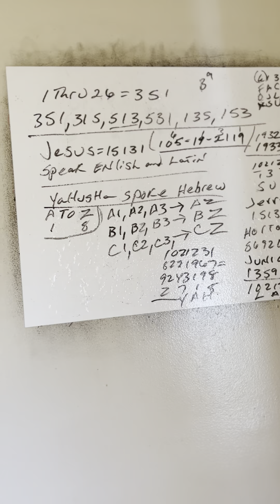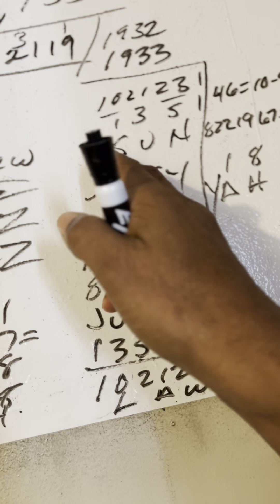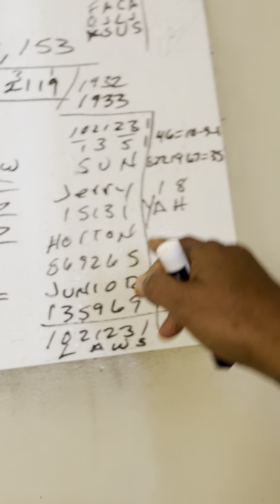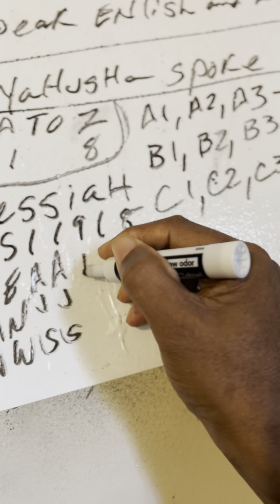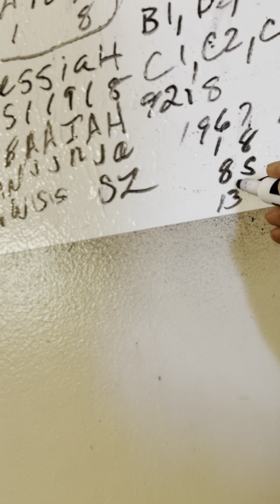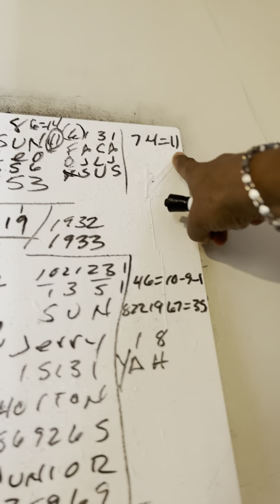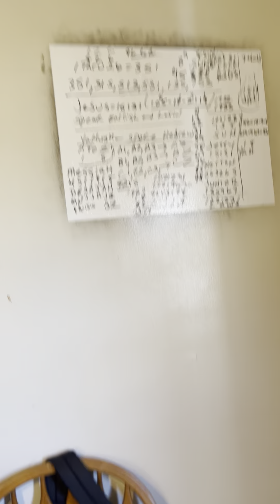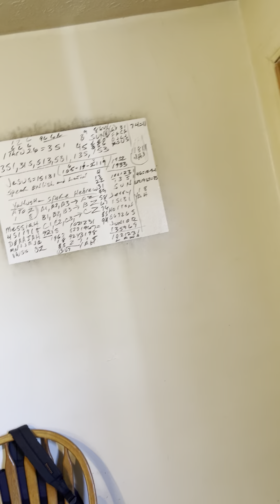These Clouds: Inside the name of Jesus.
E, motion